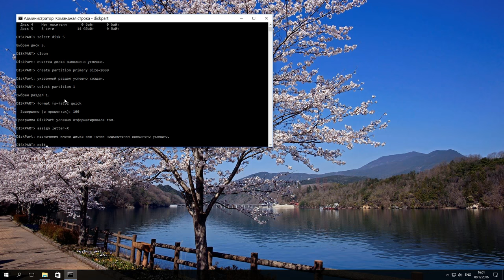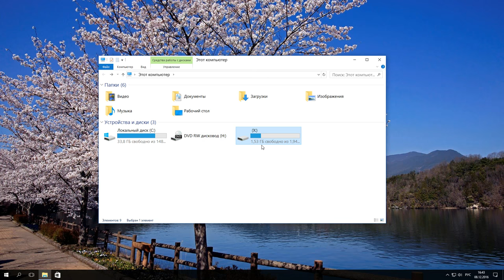Флешка не работает с автомагнитолой, телевизором, TV приставкой, камерой, видеорегистратором 🛠️👨‍💻🤔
👍 Смотрите что делать, если флешка не работает. Как показывает практика, существует очень много различных причин, которые могут привести вас к данной проблеме. Например, на ПК все отлично работает, но другие устройства (телевизор, автомагнитола, фото- или видеокамера, видеорегистратор и т.д.) не могут определить вашу флешку, произошло заражение накопителя вирусами и т.д.

Читайте, USB флешка не читается – как восстановить данные?

Содержание:
00:00 - Вступление;
1:03 - Несовместимый формат флешки
2:17 - Слишком большой объем памяти USB флешки
5:27 - USB-порт имеет проблемы с работоспособностью или же он является сервисным

Другие проблемы, связанные с работоспособностью USB-флешки, карты памяти и внешнего жесткого диска я рассматривал в моем предыдущем видео под названием "Как исправить флешку".
Для начала, рассмотрим ситуацию, в которой флешка не имеет никаких проблем при работе с компьютером, но они возникают при подключении накопителя к другим устройствам (к телевизору, автомагнитоле и т.д.). Например, устройство не видит вашу USB-флешку.
Первая возможная причина – это несовместимый формат флешки. Большинство устройств поддерживают только файловую систему FAT (FAT16, FAT32 или же гораздо реже exFAT). И если ваша флешка имеет файловую систему NTFS, то все попытки подключить её к устройству будут безрезультатными. Решение данной проблемы довольно простое. Все что нужно, это подключить флешку к компьютеру и отформатировать её в системе FAT (если на флешке есть важные данные, то сделайте их копию на компьютере). После этого, заходим в проводник, кликаем правой кнопкой мыши на флешку и нажимаем "форматировать". Далее выбираем нужную файловую систему (например, FAT32), выбираем "быстрое форматирование" и нажимаем "начать". Видим окно предупреждения о том, что все данные будут уничтожены, нажимаем "Ок" и ждем окончания данного процесса. После этого, скопируйте нужные Вам файлы на флешку и подключите её к устройству.
Вторая возможная причина – это слишком большой объем памяти USB флешки. Практически все устройства имеют ограничения максимального размера накопителя, с которыми они могут работать (для разных устройств это свой определенный размер, например, 4, 8, 16 гб и т.д.). Если у вас флешка больше этого объема, то устройство просто не сможет её определить. В таком случае, можно подключить флешку меньшего размера или же, если такой возможности нет, создать на большой флешке раздел с оптимальным для вашего устройства размером памяти. Для этого, заходим в командную строку от имени администратора, вводим команду "Diskpart" и затем "list disk". Видим список всех дисков, которые подключены к компьютеру. Моя флешка помечена как диск 5. Перед тем как продолжить, убедитесь, что на флешке нету важных данных, так как они будут удалены. После этого, вводим команду "select disk 5" (внимательно проверьте правильность цифры флешки, которую вы ввели, так как Вы можете стереть не тот диск) и затем вводим команду "clean". Далее вводим "create partition primary" (то есть создаем раздел) и указываем его размер в мегабайтах (например, 2000 Мб) используя команду "size=2000". Вводим "select partition 1" (выбираем этот раздел), далее форматируем флешку в нужном Вам формате (например, в FAT32) с помощью команды "format fs=fat32 quick", назначаем букву флешки – вводим "assign letter=X" (можно выбрать любую другую не занятую букву) и завершаем работу "Diskpart" используя команду "exit". После этого, закрываем командную строку и видим, что моя флешка на 16 Гб имеет размер 2 Гб. Все, что нужно теперь – это скопировать файлы на флешку и подключить её к устройству.
И третья возможная причина заключается в том, что USB-порт на автомагнитоле, телевизоре и т.д. имеет проблемы с работоспособностью или же он является сервисным (если их на устройстве несколько). Решение данной проблемы – это подключить флешку в другой порт или же обратится в ремонт.
Следующие возможные проблемы с флешкой – это заражение её вирусами. Например, вы без проблем слушаете музыку в автомагнитоле или смотрите фильмы на телевизоре с флешки, но на компьютере антивирус выдает ошибку, что флешка заражена либо, если антивируса у Вас нет, файлы не отображаются или же ПК не видит флешку вообще. В моем случае, ПК видит, что на флешке есть данные, но они не отображаются. Решение данной проблемы – это устранить вирусы с помощью антивирусных программ (например, Kaspersky, DrWeb и так далее), либо же сделать полную очистку таблицы раздела флешки с помощью команды clean и инструмента Diskpart, как я рассматривал выше.

Смотрите другие ролики на тему: НеРаботаетФлешка, Автомагнитола, Телевизор, Камера, ВидеоПриставка, ВидеоРегистратор.